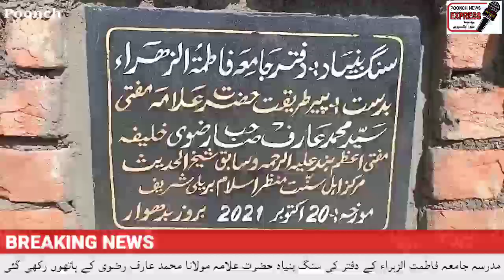The foundation stone of Maktab Jamia Fatimat-ul-Zahra Madarsa was laid by Molana Mohd Arif Rizvi.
پونچھ// مدرسہ جامعہ فاطمت الزھراء جنیاڑ ڈینگلہ کے دفتر کی سنگ بنیاد حضرت علامہ مولانا سید محمد عارف رضوی صاحب قبلہ خلیفہ حضور مفتی اعظم ہند بریلی شریف کے ہاتھوں رکھی گئی اسکے علاوہ پروگرام بھی منعقد ہوا جس میں خصوصی دعاوں کا بھی اہتمام کیا گیا اور علماء کرام نے خطاب بھی کیا۔